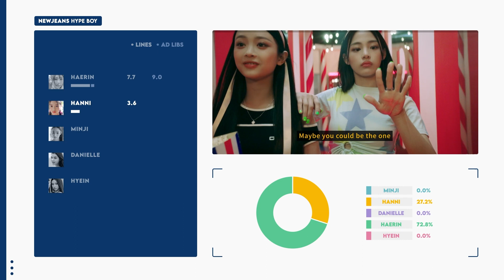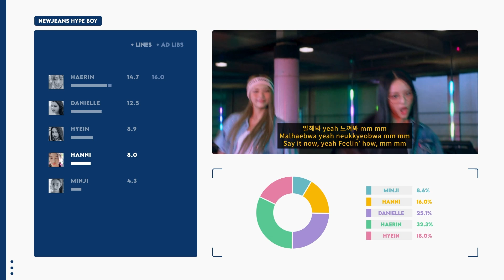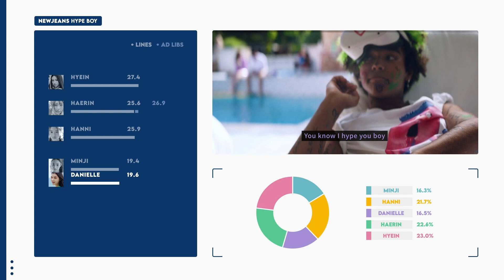NewJeans 뉴진스 'Hype Boy' Line Distribution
Line distribution with color coded lyrics for NewJeans (뉴진스) 'Hype Boy' Official MV

[Tracklist]
01 Attention
02 Hype Boy
03 Cookie
04 Hurt
NewJeans The 1st EP Album [New Jeans]